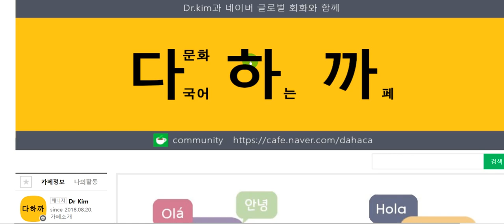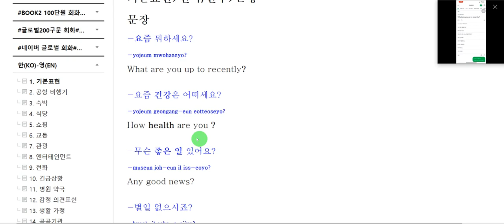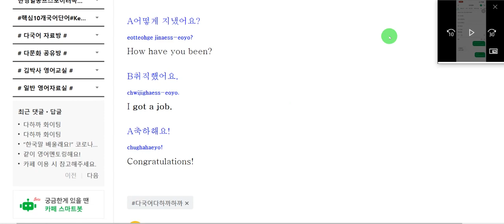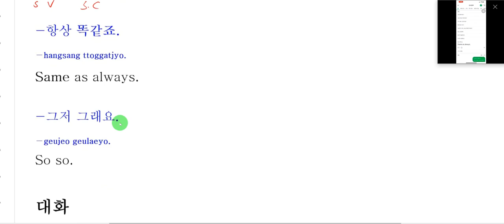Naver Global Conversation Video Lecture-한(KO)-영(EN)-1-1-5.Recent condition-Multilingual Café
네이버 글로벌 회화 동영상 강의-한(KO)-영(EN)--다국어(Multilingual) 하는 까페(Cafe).

What we're going to learn today is -1-1-5.Recent condition

오늘 배울 내용은-1-1-5인사 안부-근황